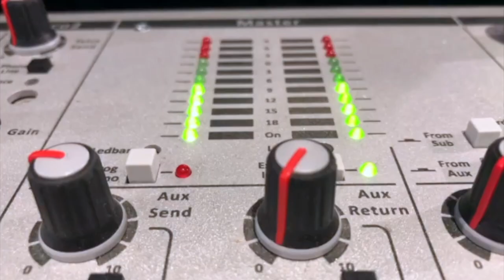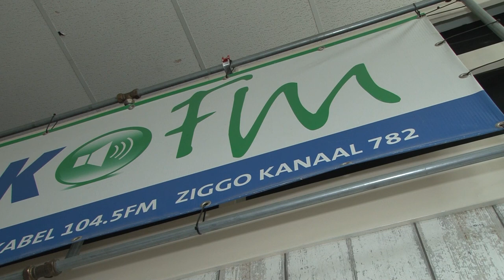De stem van Heemskerk FM: Kees Pater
Maak kennis met dj Kees Pater van het radioprogramma  'Welkom in het Weekend', iedere zaterdag van 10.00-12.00 uur op Heemskerk FM.